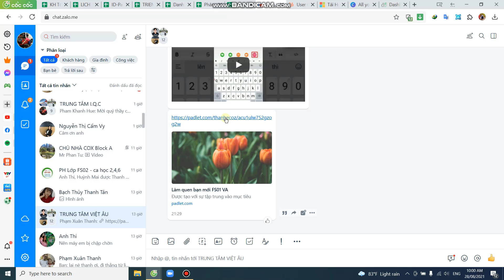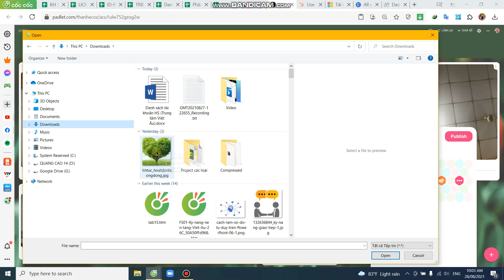Hướng dẫn nhanh nộp bài trên padlet (FS01 IQC - trên máy tính)